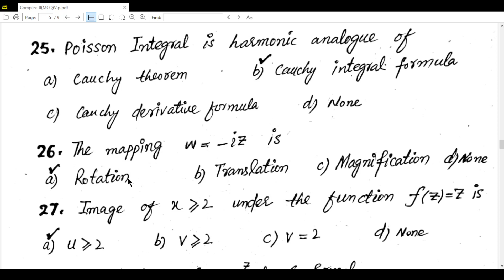Complex Analysis-II/Most Important MCQ's 100% According to GCUF/MTH-504/Raza Latif/Lec.No.03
Complex Analysis-II
Prepare these MCQ's for all Dear Students which helpful in your Exams.
Main Campus GCUF Students (MCQ) 100% helpful ...
Lecture#51 ( MCQ's )
Course Title:Complex Analysis-II
Course Code:MTH-504
Complex Analysis-II/Most Important MCQ's 100% All Topics According to GCUF.
Regards:Raza Latif